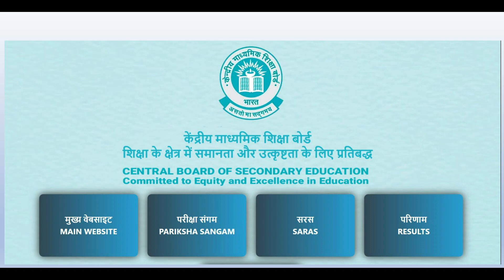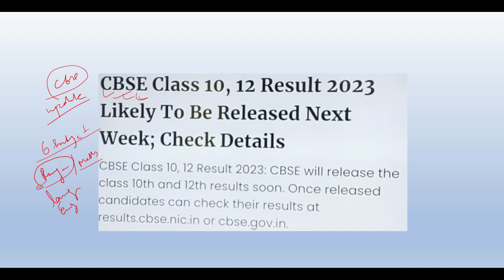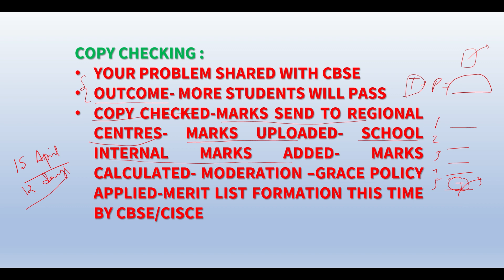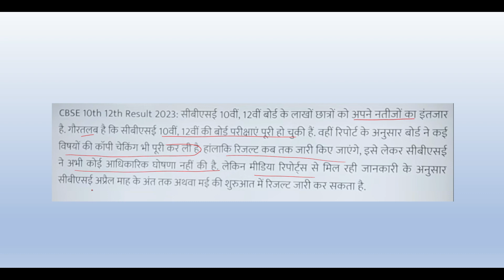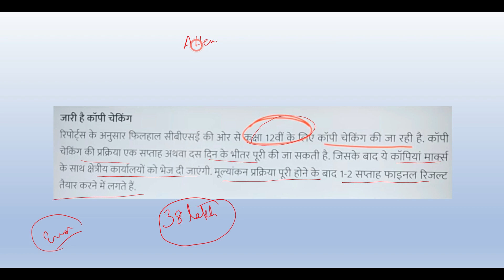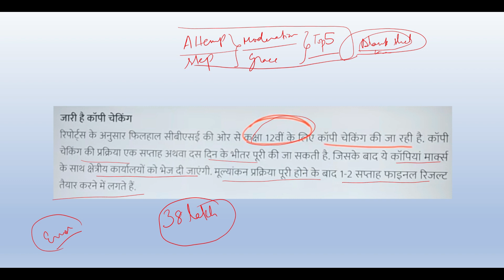Result Par CBSE Ka Naya बवाल🔥Cbse Board Result Date Announced 🔥- Cbse Result in April Last week ?